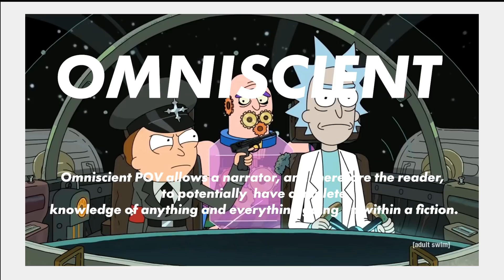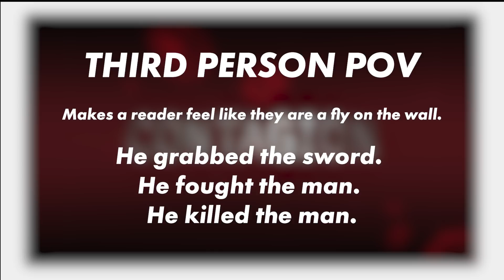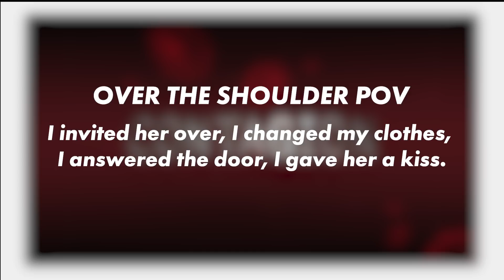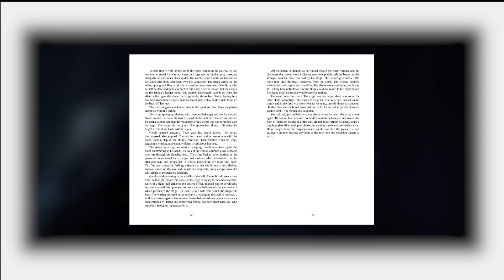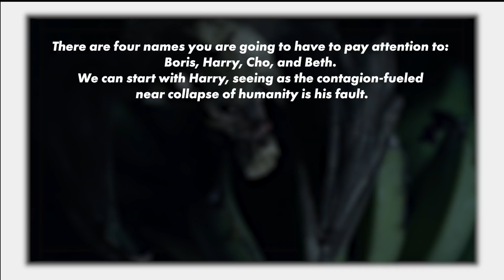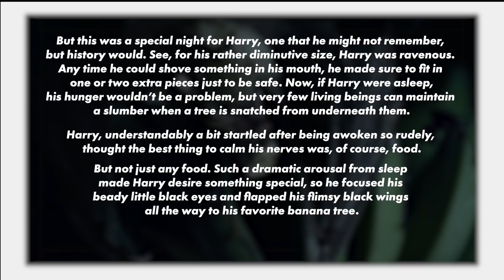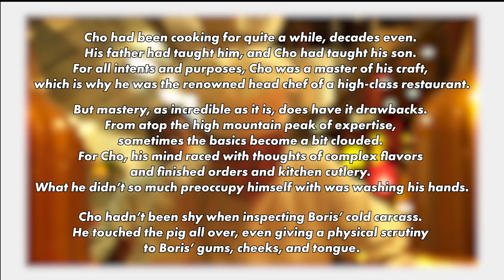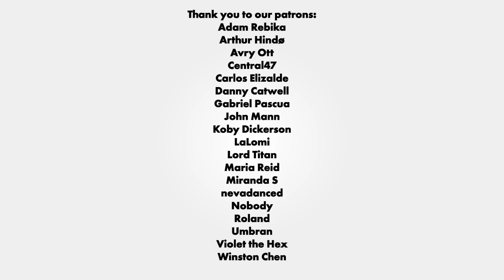Contagion: Anatomy of a Scene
Come check out Contagion and how it can be used as a guide for descriptive language!